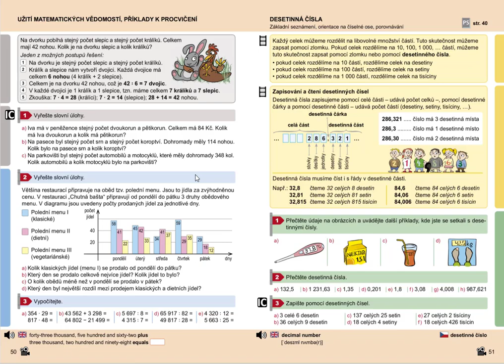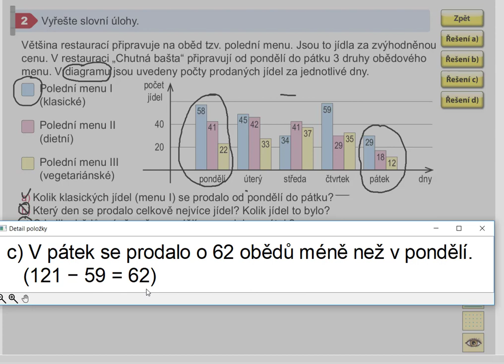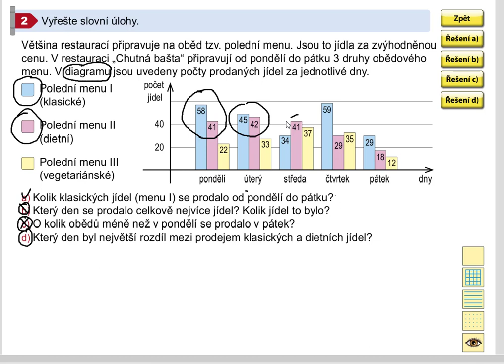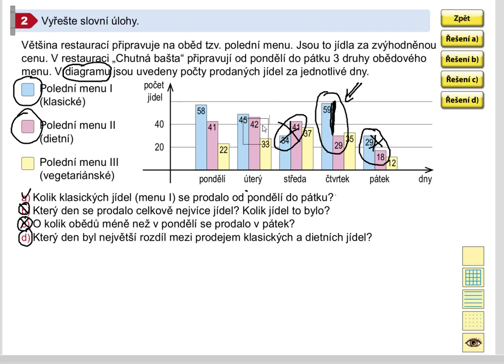Diagramy a grafy (slovní úlohy), Matýskova matematika pro 5.roč., 1. díl, str. 50, cv. 2